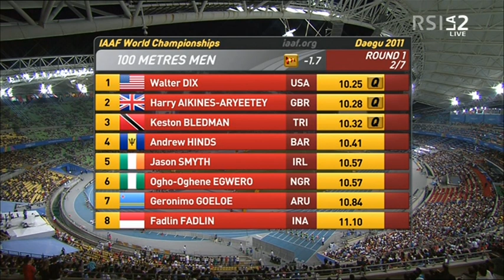100m men heats heat 2 IAAF World Championships Daegu 2011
1 Walter Dix 10.25
2 Harry Aikines-Aryeetey 10.28
3 Keston Bledman 10.32
4 Andrew Hinds 10.41
5 Jason Smyth 10.57
6 Ogho-Oghene Egwero 10.57
7 Geronimo Goeloe 10.84
8 Fadlin Fadlin 11.10